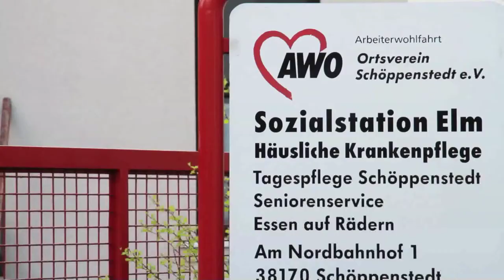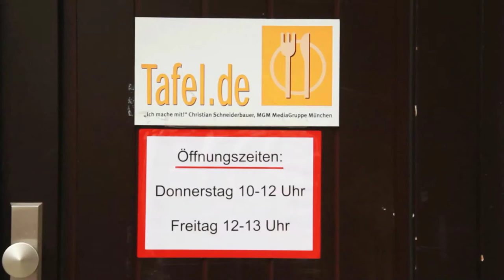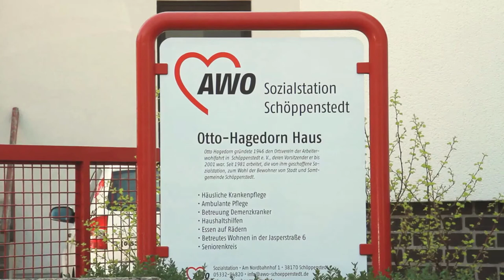30 Jahre AWO Ortsverein Schöppenstedt